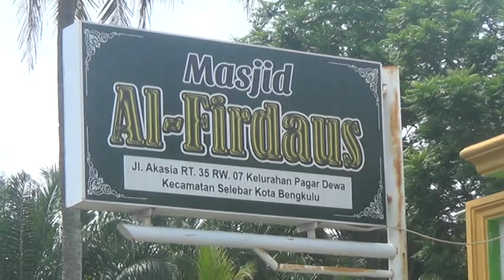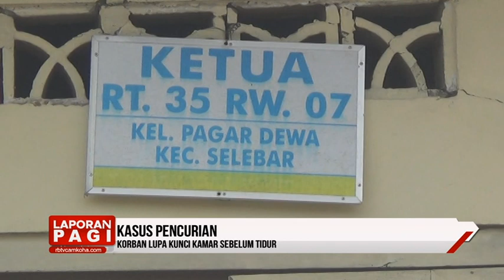Pencuri Beraksi di Tempat Ibadah dan Gasak Handpone Marbot Masjid